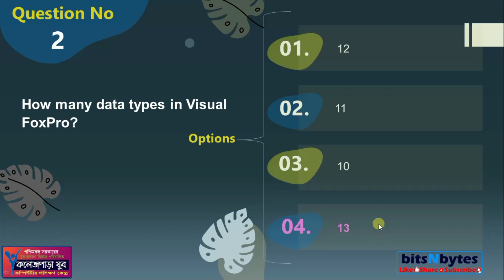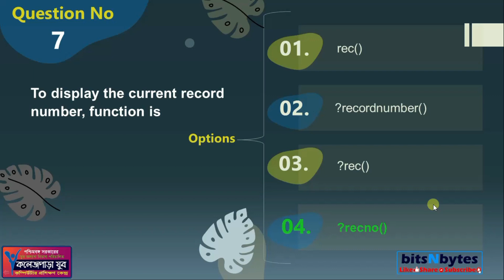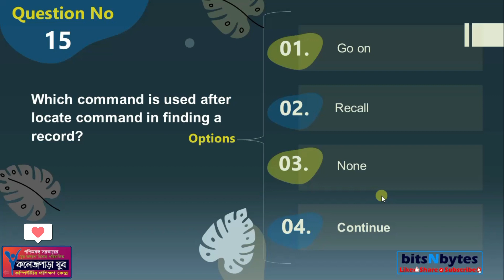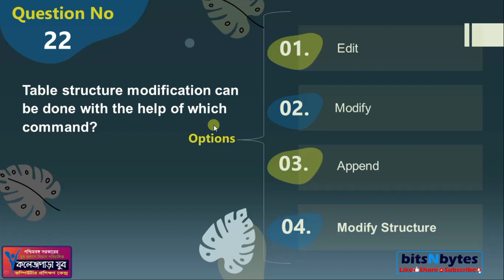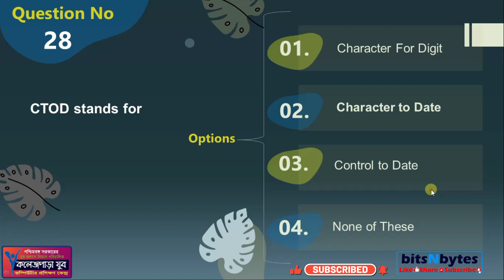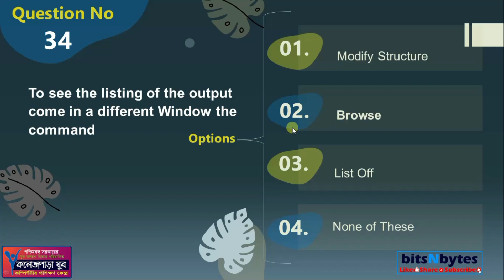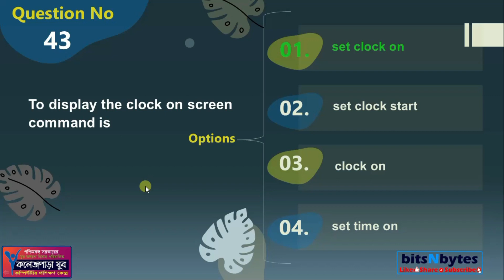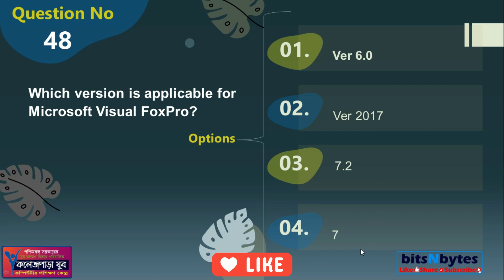Youth Computer Exam Suggestion 2023 (Course - DITA 1st Sem, Sub- Visual FoxPro)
Youth Computer Exam Suggestion 2023 (Course - DITA 2nd Sem, Sub- Visual FoxPro)